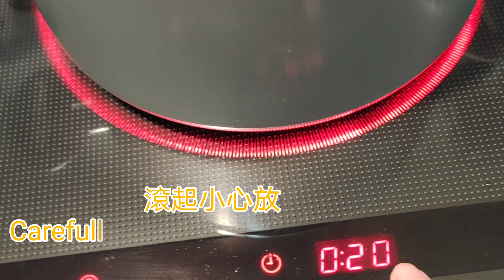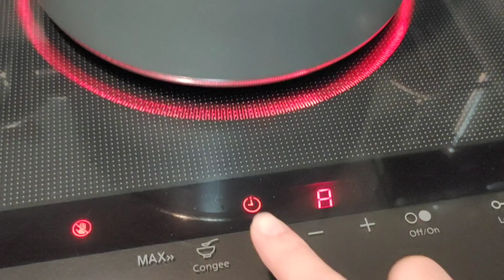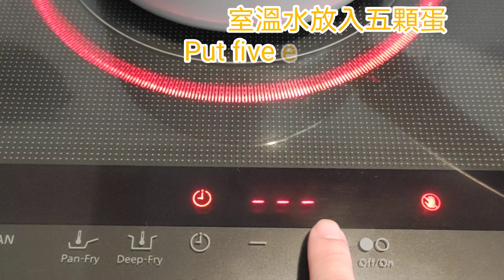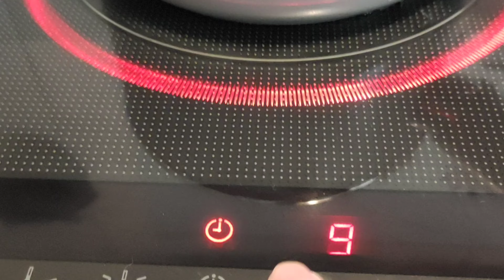[豉油雞汁雞翼雙蛋 Chicken Marinated Chicken Wings Fishballs & Eggs] 一支豉油雞汁兩種吃法 | 簡易快捷零失敗美味煮意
[豉油雞汁雞翼雙蛋]

一支豉油雞汁兩種吃法, 真正簡易快捷零失敗的美味煮意, 無論野餐或正餐都極受大人小朋友歡迎的美食！

材料用量：

豉油雞汁一樽
水兩樽
雞翼10隻
魚旦適量
蛋5隻
八角一粒

[Chicken Marinated Chicken Wings Fishballs & Eggs]

Demonstrate two ways to eat chicken marinated sauce. It is really simple, fast and delicious cooking with zero failure. Whether it is a picnic or a dinner, it is absolutely most welcomed by adults and children!

Material consumption:

A bottle of chicken marinated sauce
Two bottles of water
10 chicken wings
Certain amount of fishballs
5 eggs
One star anise